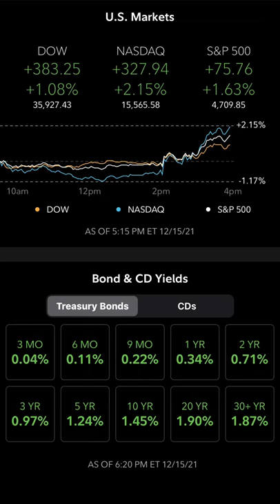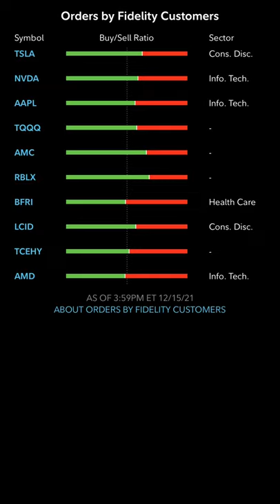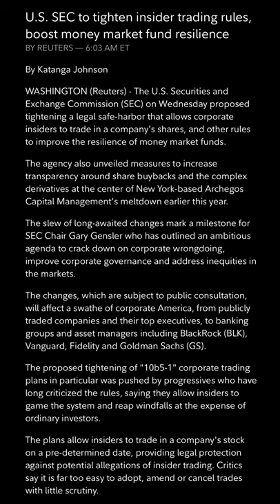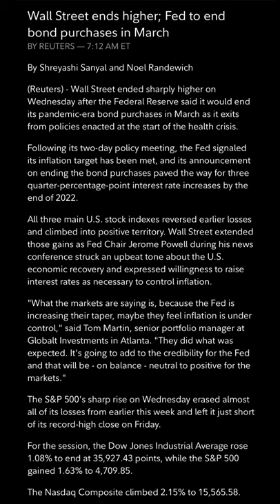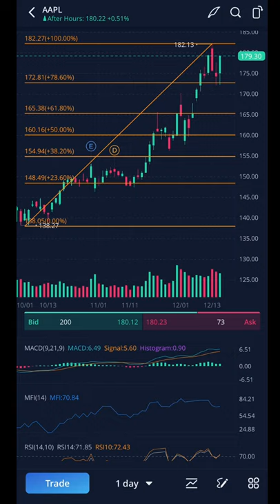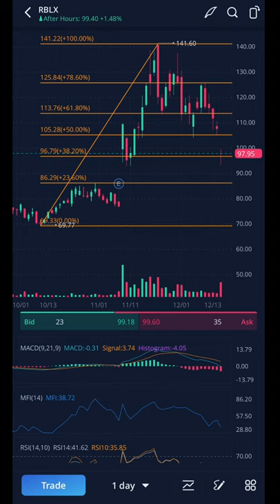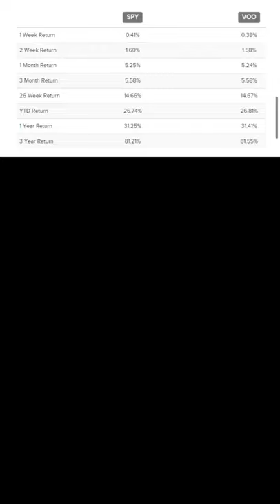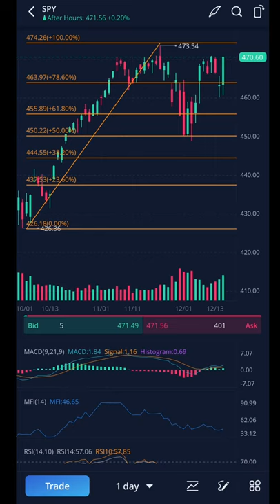TWR Midweek SITREP 🗞Market News 🔥Charts on Best Buy Stocks: SPY, VOO, AAPL, NIO, ROKU, ROBLX, FDX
🚨TWR Midweek SITREP🚨

Team,

Day was off with kind of a sharp dump, and stall until Powell had his speech….then we say some movement.

Pretty much what we expected, and general sentiment is still bearish long term, but neutral near term.

TWR PAY ME LINK

Let’s go and make some money, and always…

PHILOSOPHY

Traders War Room looks at the stock market 📉 📈 as a war zone.  Individual stocks and sectors are our battle zone.  We attack, destroy, and conquer the market on all fronts.  We do this as a team and a community.

SOCIAL MEDIA

TWR SWAG

MARKET COALITION HIGHLIGHT

Resources